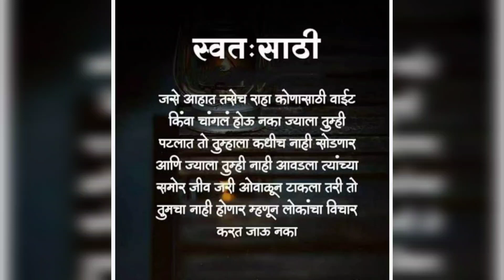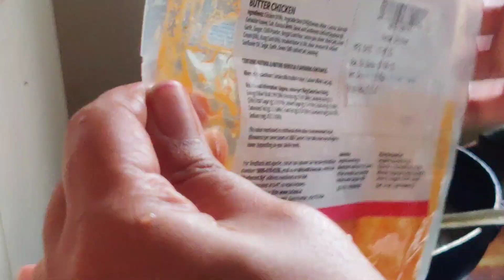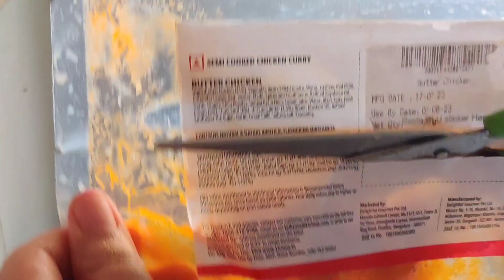Sunday Vlog/घर सांभाळून करिअर करता येत नाही का?/काम कोणतेही असो Appreciate करता आले पाहिजे@MESharada